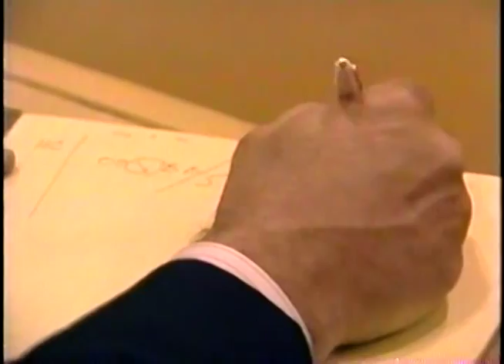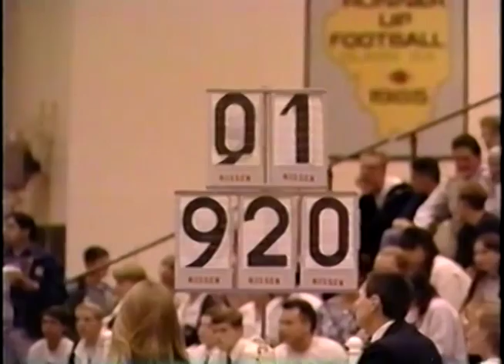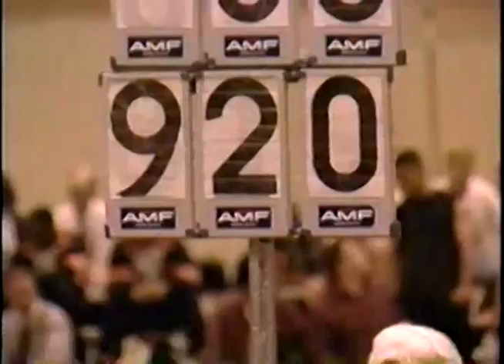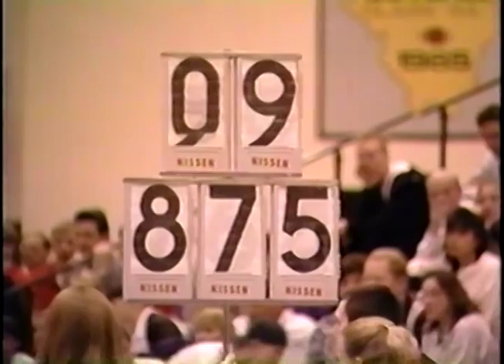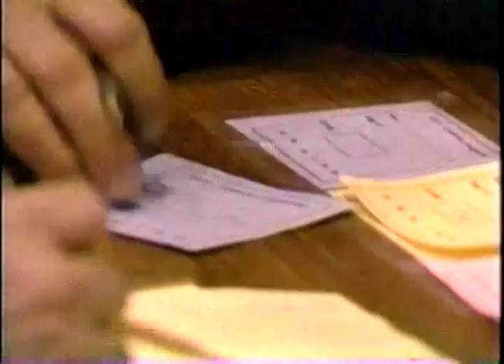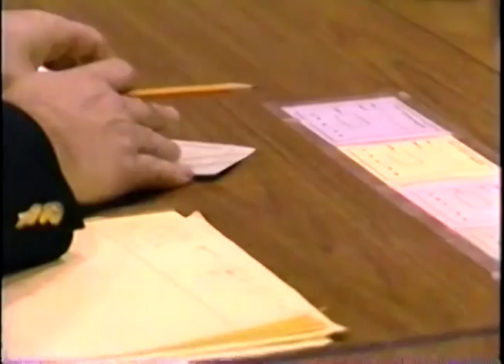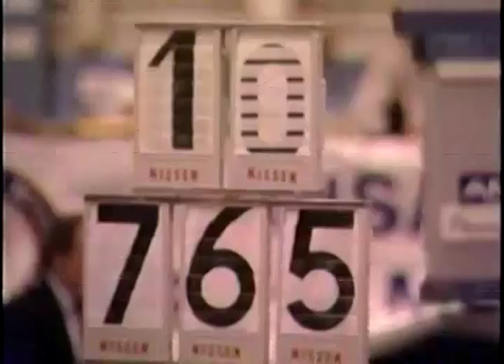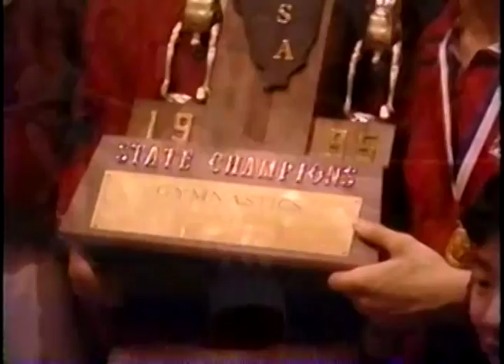1995 IHSA Boys Gymnastics State Finals